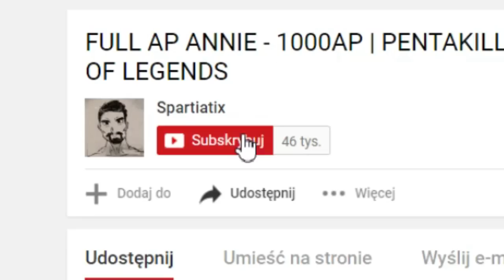GDY NAWET AD THRESH MOŻE ONE SHOTOWAĆ TO CHYBA COŚ NIE TAK, NIE?